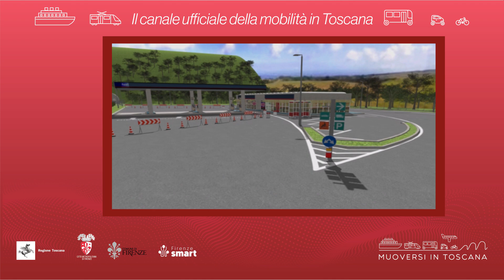Muoversi in Toscana - Edizione delle 9.30 del 9 novembre 2024